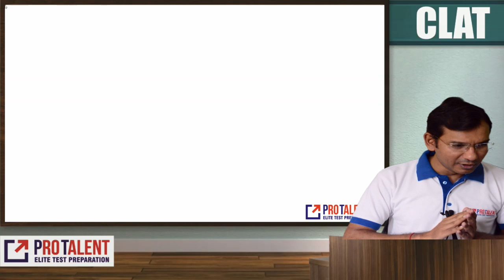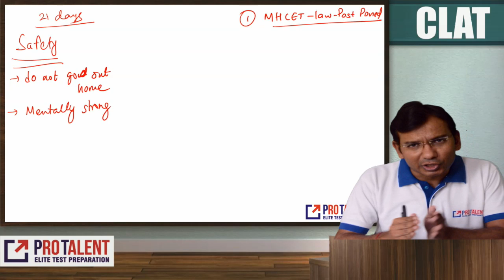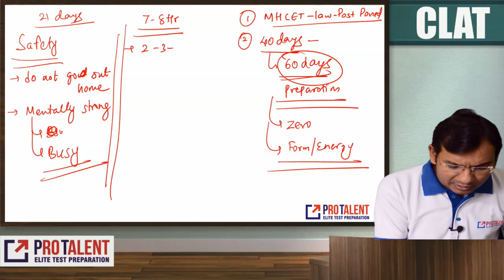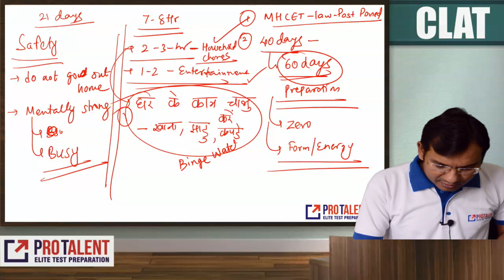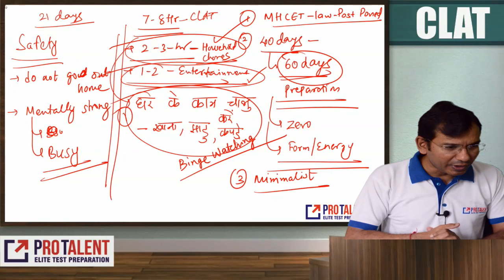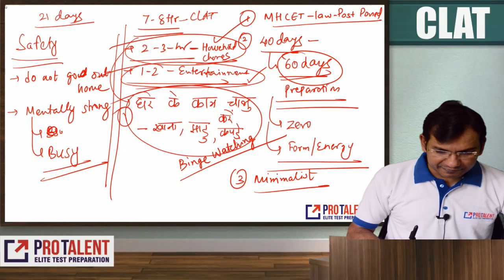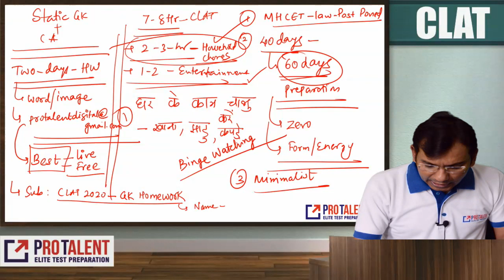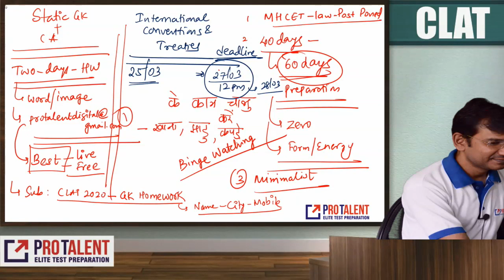CLAT 2020 Q & A - Motivation - Action Plan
How to respond!